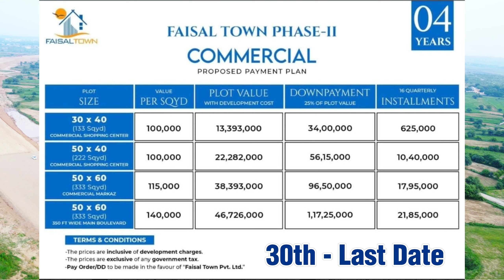Faisal Town Phase 2 Site Visit Rawalpindi Ring Road Which Blocks Are Coming Along ?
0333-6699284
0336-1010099